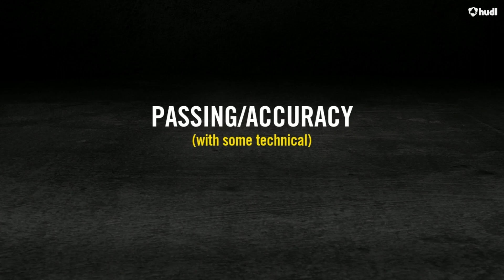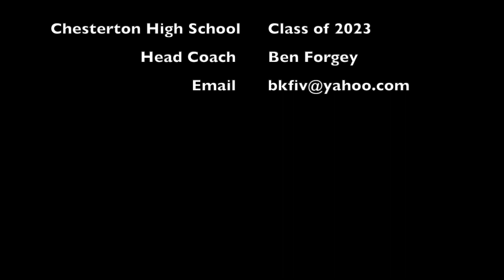Grace Bamber * Class of 2023 * Chesterton High School Freshman Year Highlights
Grace Bamber

FC Pride ECNL #28
FC Pride Coach: Matt Blackbourne

Chesterton High School #9
Chesterton High School Coach: Ben Forgey